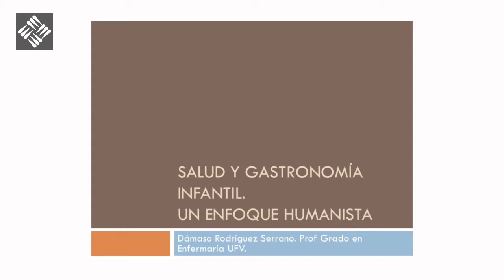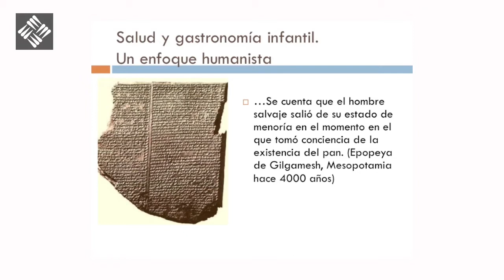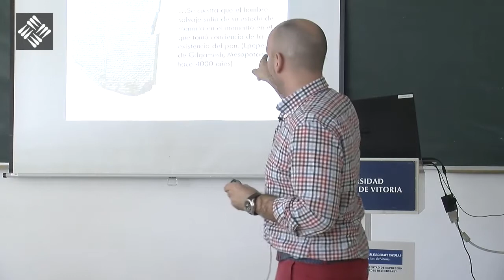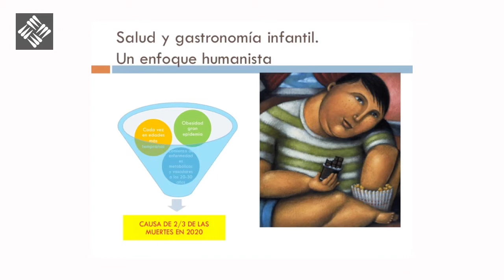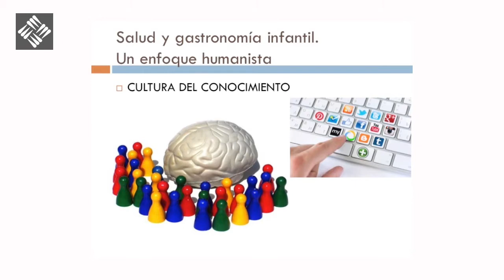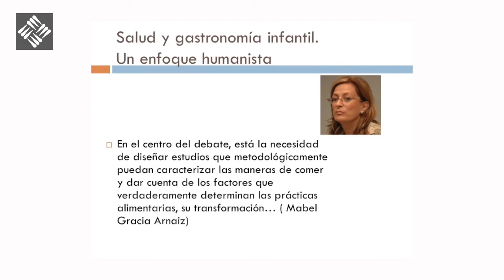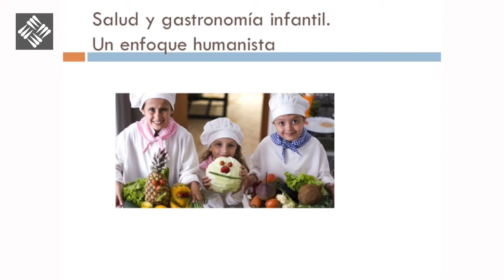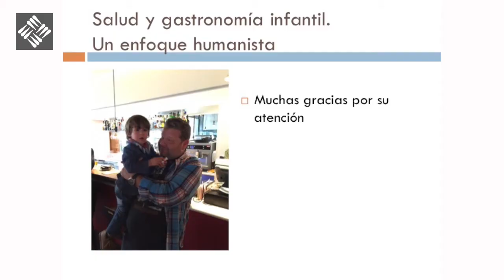Diabetes - Enfoque enfermería